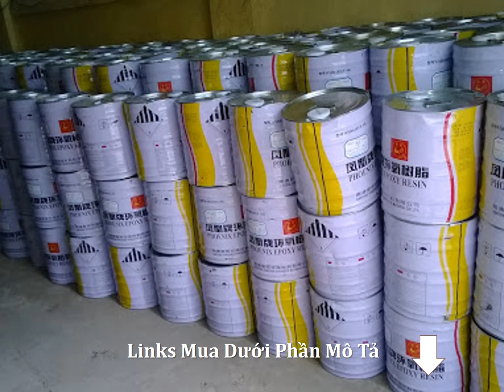Giá Bán Nhựa Epoxy Resin Tại Tân Phước Khánh